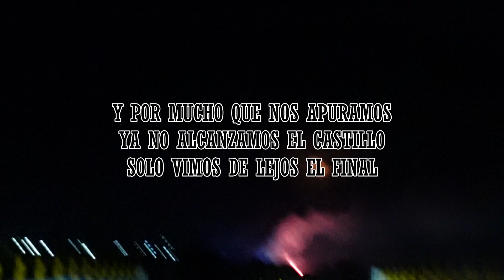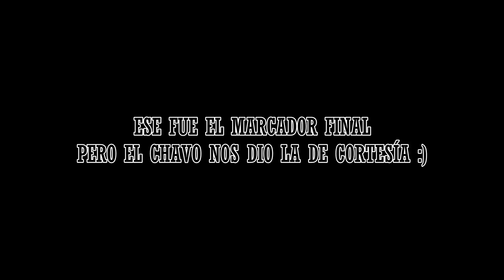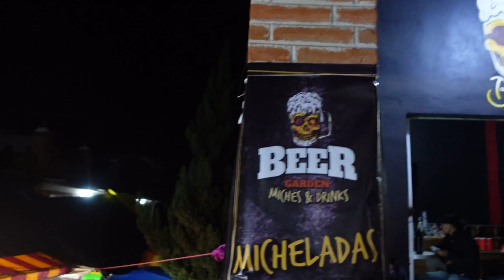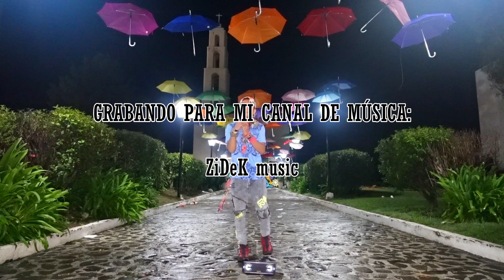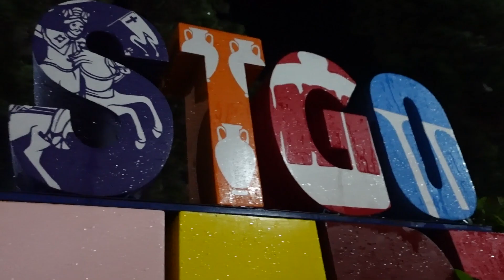FERIA EN SANTIAGO TEPEYAHUALCO | 2024